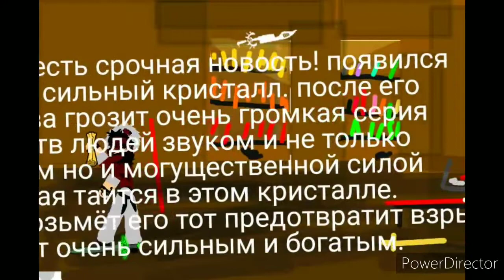магический кристалл | 1 СЕРИЯ (описание)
эту анимацию я возродил.
она ужасная потому что старая (6 месяцев)
музыка не в тему и моя
анимация, рм1, рм2, маг, магическийкристалл, мульт, месаг, битли, рисуеммультфильмы2, рисуеммультфильмы, рисуем, мультфильмы, 2, магический, кристалл.

зачем ты это читаешь?